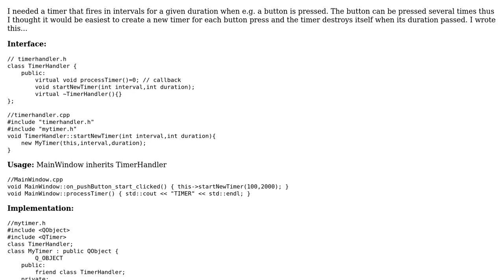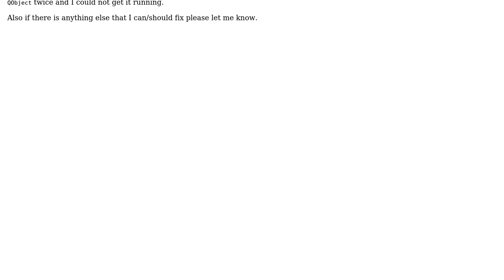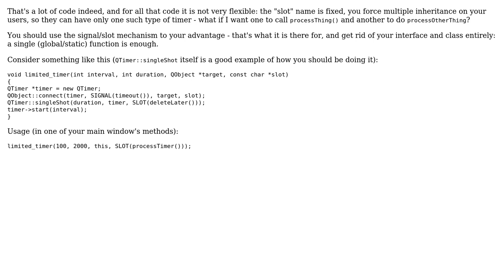MyTimer based on QTimer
With thanks & praise to God, and with thanks to the many people who have made this project possible! You are responsible for your own actions.